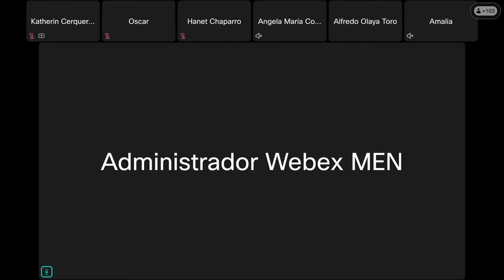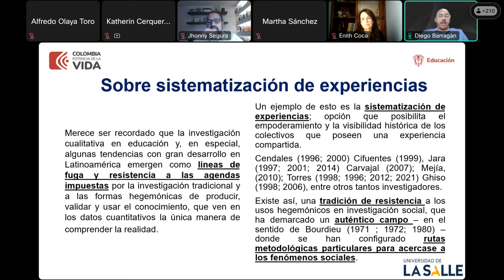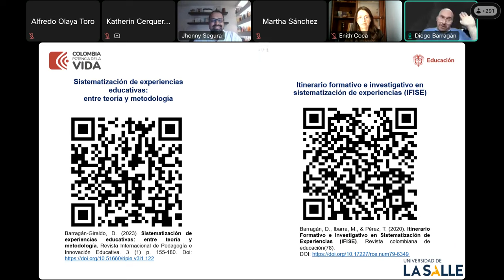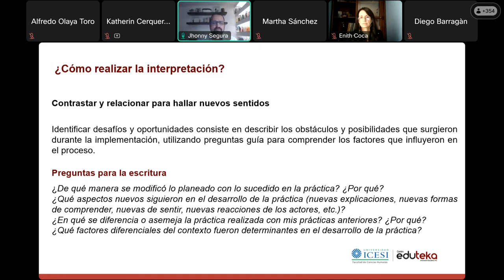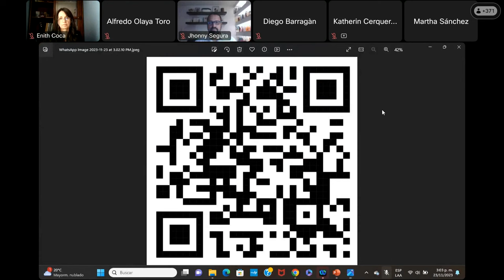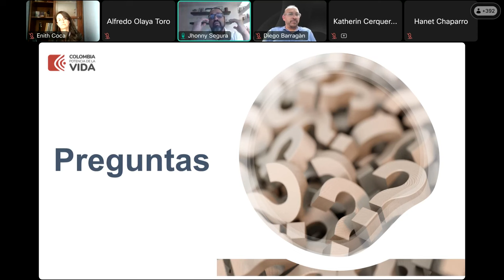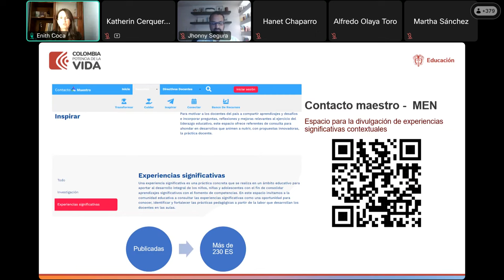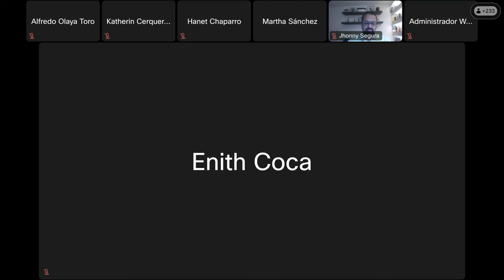Sistematización de experiencias como estrategia de reflexión e investigación en el contexto escolar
No te pierdas nuestro Webinar: Sistematización de experiencias como estrategia de reflexión e investigación en el contexto escolar.